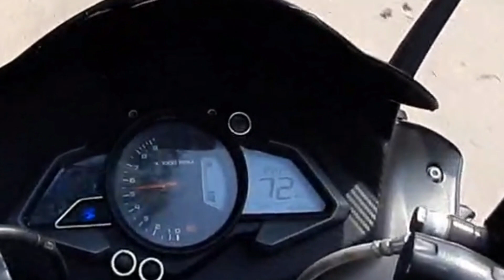TESTING MY MOTOVLOGGING SETUP IN LOCKDOWN.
HEY GUYS IN THIS VIDEO I AM TESTING MY MOTOVLOGGING SETUP TO MENE SOCHA KI AAP SAB LOGO KO BHI DIKHA DU OR HA THODE DINO ME QNA VIDEO AANE WALA HH TO AAP MUJHSE JO BHI QUESTIONS PUCHNA CHATE HO TO COMMENT SECTION ME PUCH LO.